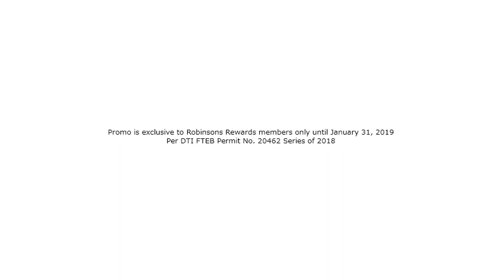Race to a Minute Year 2 Radio Ad 30s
Promo is exclusive to Robinsons Rewards members only until January 31, 2019
Per DTI FTEB Permit No. 20462 Series of 2018